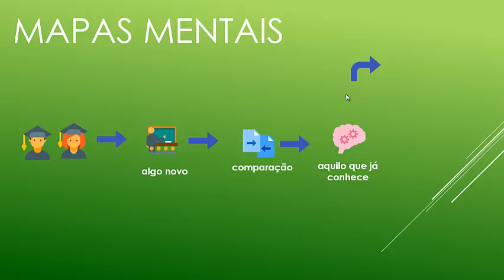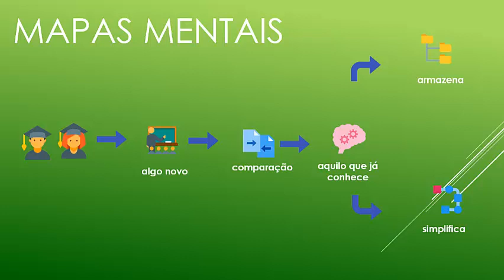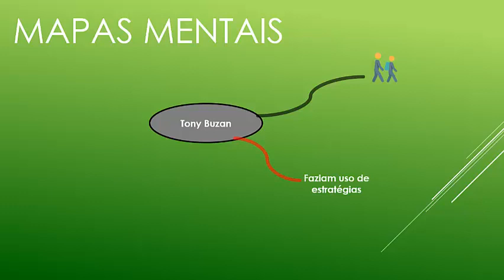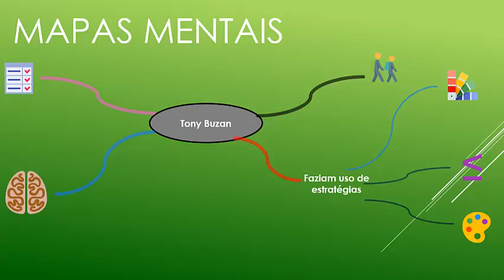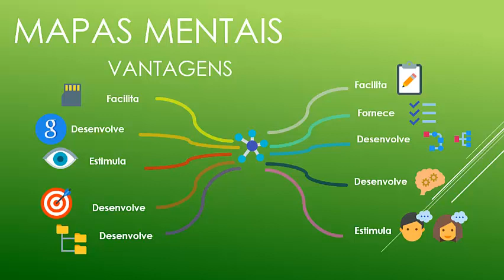Metodologias Ativas Como criar Mapas Mentais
Neste vídeo é apresentado o que é um mapa mental, como e porque foi criado, a importância do uso na criação dos mapas mentais no ensino e no mundo corporativo. Apresenta as vantagens da sua criação e abordagem para seu uso.